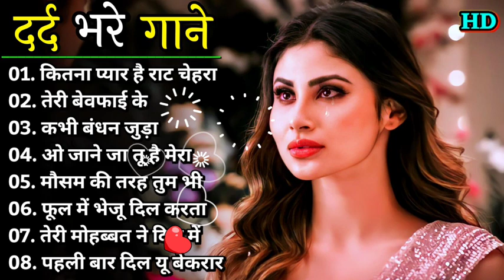गम भरे गाने प्यार का दर्द 💘💘Dardgaana Bhare GaaneHindi Sad Songs Best of Bollywood Evergreen Songs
गम भरे दर्द गाने प्यार Hindi_Sad_Songsप्यारमेंबेवफाईकासबसेभरागीत|हिन्दीदर्दभरेगीत|_90sEvergreen_Song गम भरे दर्द गाने प्यार Hindi_Sad_Songsप्यारमेंबेवफाईकासबसेभरागीत|हिन्दीदर्दभरेगीत|_90sEvergreen_Songgum  new, dj sad song hindi, romantic hindi songs, gaana sunoगम भरे गाने प्यार का दर्द 💘💘Dard Bhare Gaane💘💘Hindi Sad Songs Best of Bollywood ❤️ Evergreen Songs

हरदिलजोप्यारकरेगा। हमयारहैतुमाहरे कितनाप्याराहैयेचेहरा हांमैंनेभीप्यारकियाहै तेरेनामहमनेकियाहै हमतुमसेहुआहैप्यार तुमसेमिलना ऐमेरेहमसफ़र देखनेवालोने दिललगालियामैंने गोरेगोरेमुखड़ेपे आजकहनाजरूरीहै दिलमेंहैप्यार दिलमेंदर्दसाजगाहै by#दिलदिलदीवाना